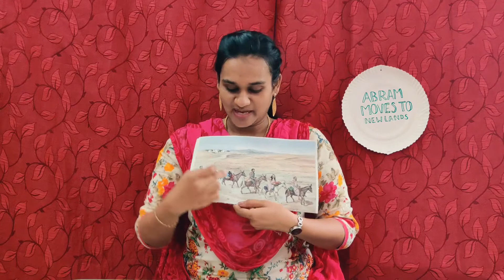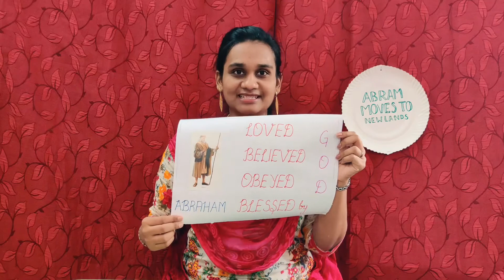Virtual Sunday School_Grade III (10-12 yrs)_Lesson 8_Abram Moves to New Lands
Kindly download the Worksheet using the link given below

To send videos of Memory Verse, Story Telling, any craft videos related to the story and worksheet